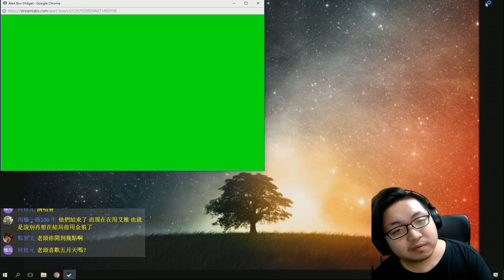Assassin's Creed：Origins 《刺客教條：起源》#13【老頭】